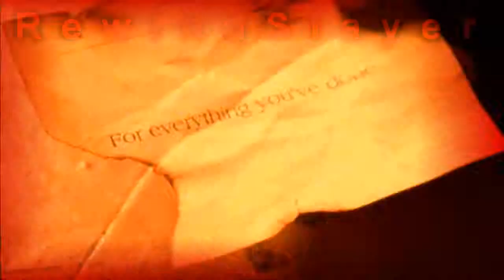dangerousmind danscott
**Information**
Song: Dangerous Mind
Artist: Within Temptation
Program Used: Sony Vegas 7
Footage: One Tree Hill
Pairings: Leyton, Keith/Karen
Dedication/Requested/Inspired: None.

Here is my backup youtube account.